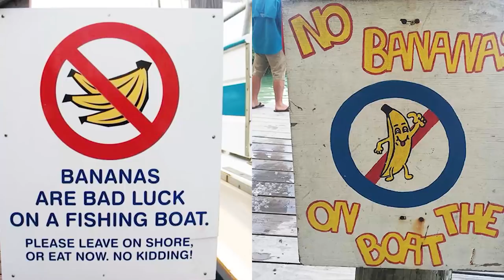Are Bananas Actually Bad Luck? BANANA LURE?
Today, we tackle the myth that Bananas are actually bad luck on boat.

To test this theory, we go fishing with a bunch of bananas and even end up making a lure out of one! Do we catch fish?

Want to connect? You can follow Shurhold on all the major social platforms.

Head to Shurhold.com for more great boat detailing tips!